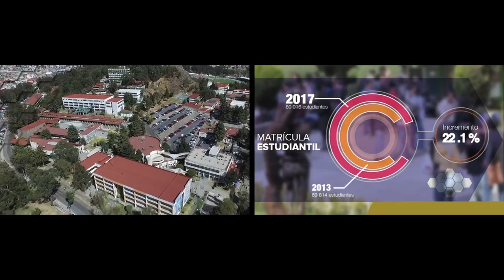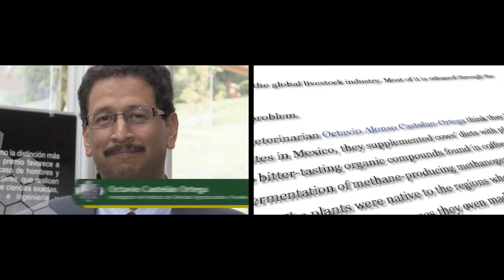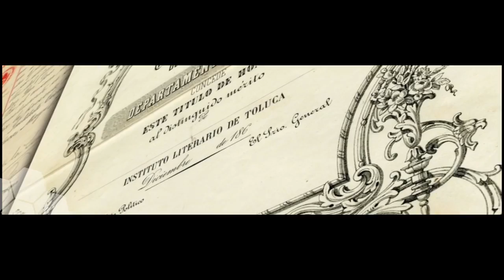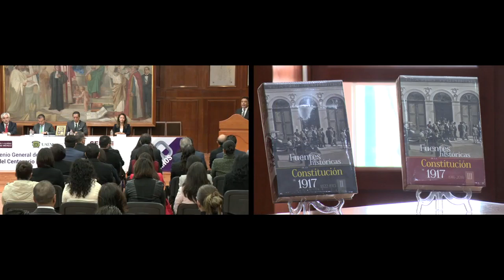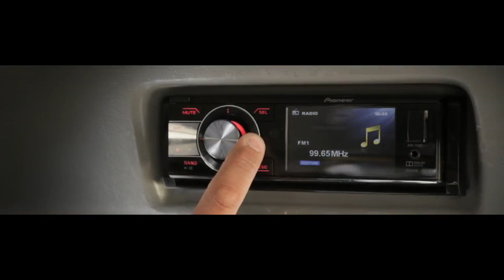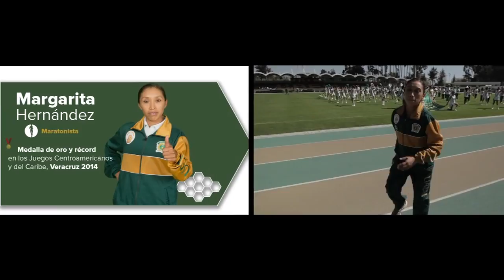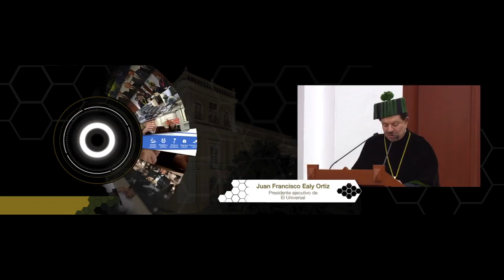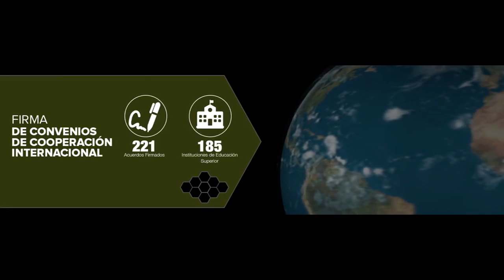CUARTO INFORME DR. EN D. JORGE OLVERA GARCIA